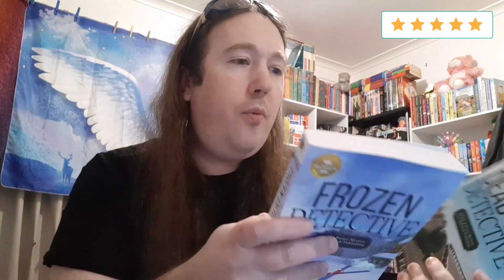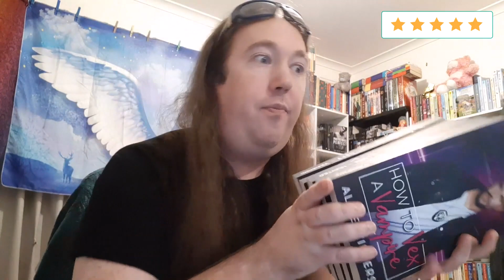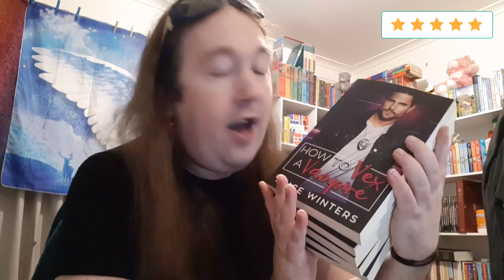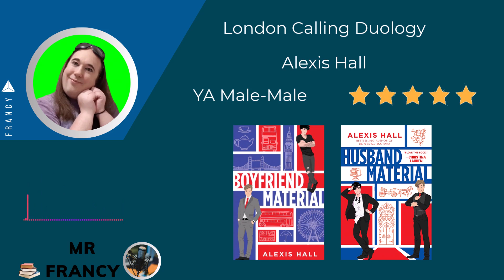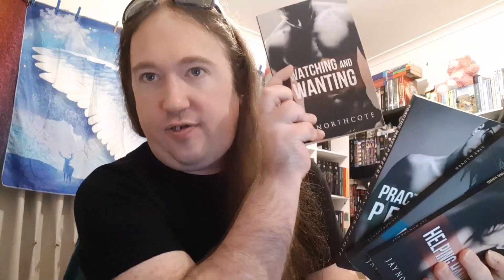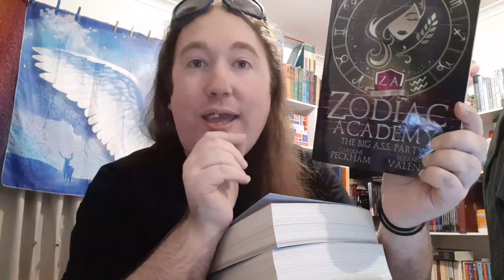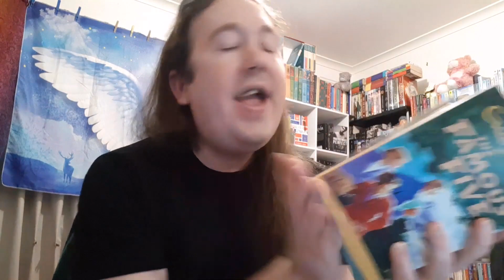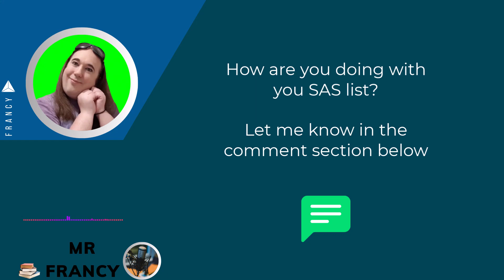F&NF: SAS List Update